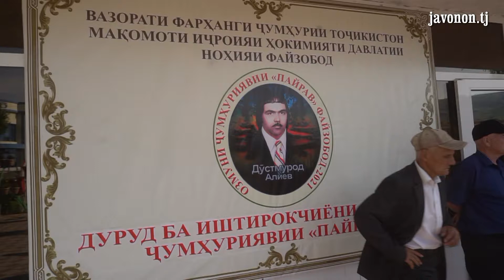ёде аз Дустмурод Алиев аз